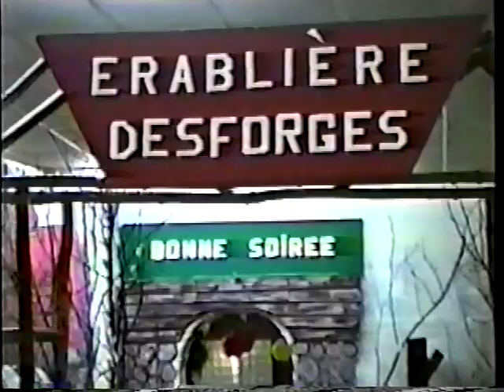Bal de danse Denise et Raymond 1996,Bal érablière Desforges, Ouverture,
Bal de danse Denise et Raymond,Bal érablière Desforges 27 avril 1996. Ouverture.